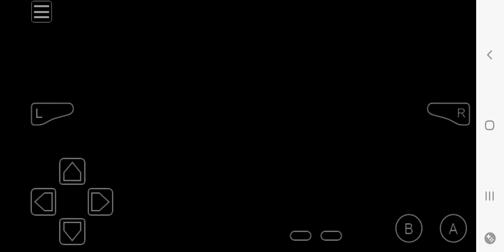July 20, 2024